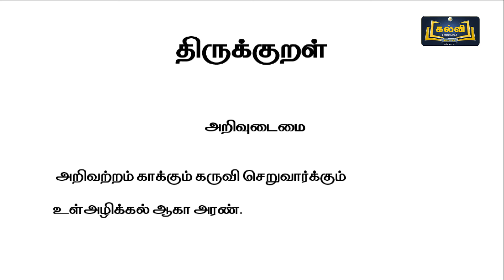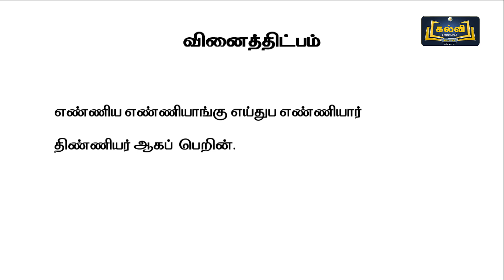Class 12 | வகுப்பு 12 | தமிழ் | திருக்குறள் | இயல் 6 | KalviTV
இப்பாடத் தொகுப்பில் இயல் ஆறு பகுதியில் உள்ள "திருக்குறள்" என்ற தலைப்பின் கீழ் உள்ள அறிவுடைமை மற்றும் சிற்றினம் சேராமை ஆகிய அதிகாரத்தின் கீழ் உள்ள திருக்குறள்களைப் பற்றி ஆசிரியர் விளக்குகிறார்.